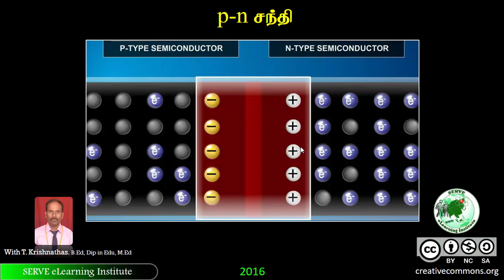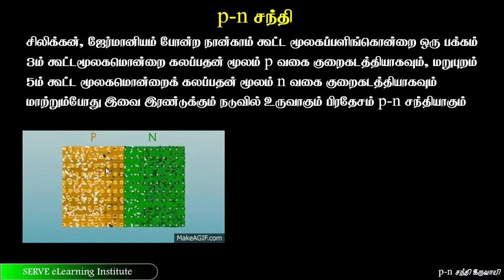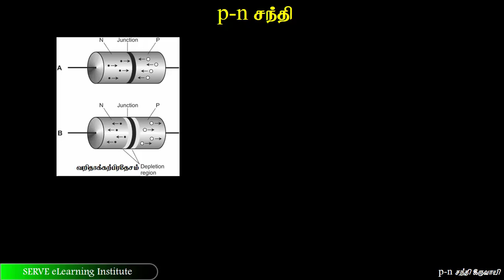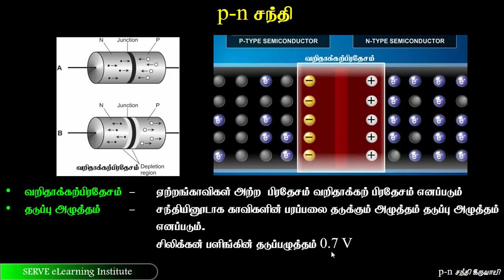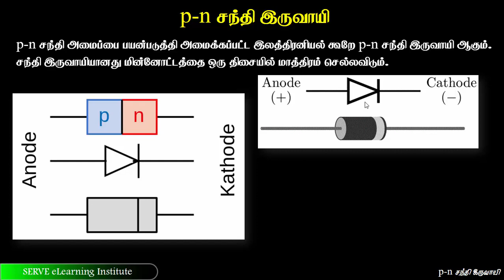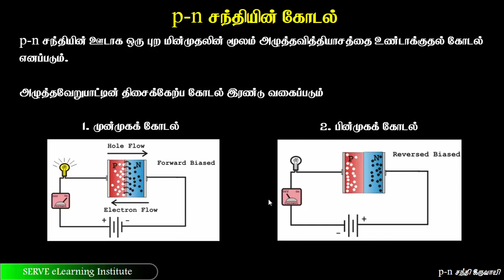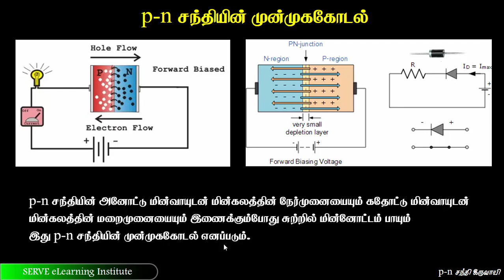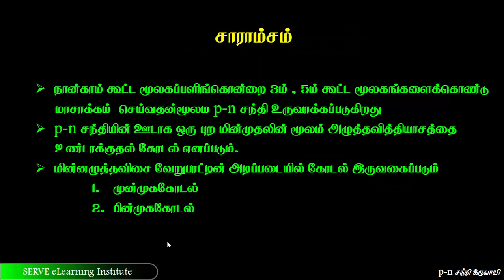11 2 p n சந்தி